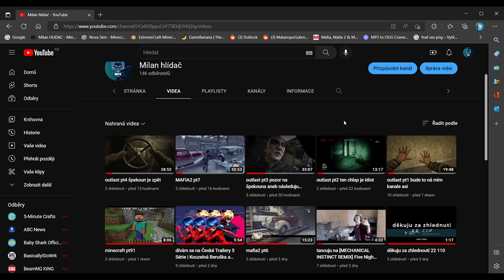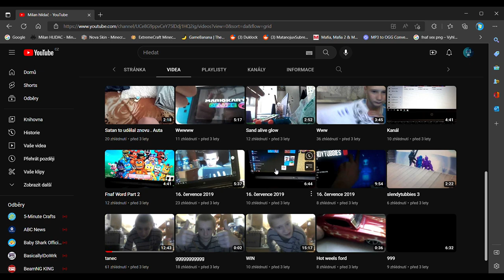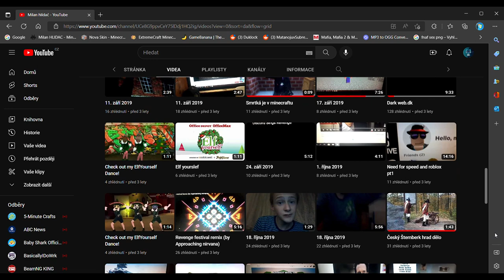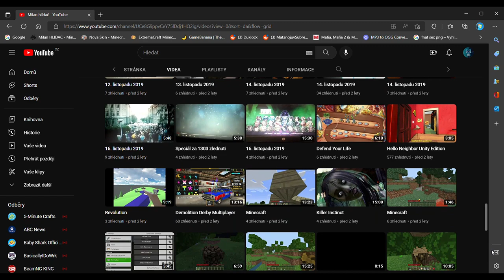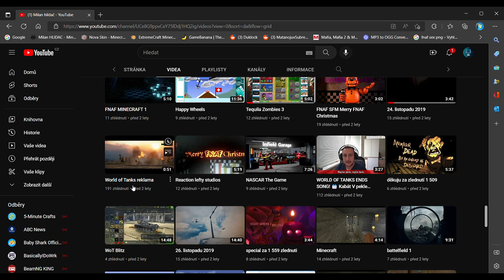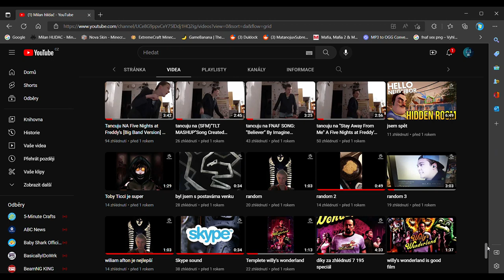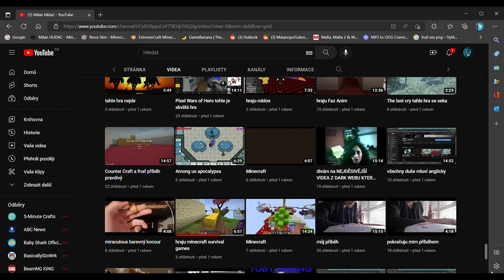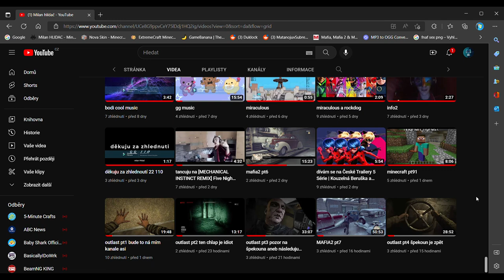dívám se na moje staré videa